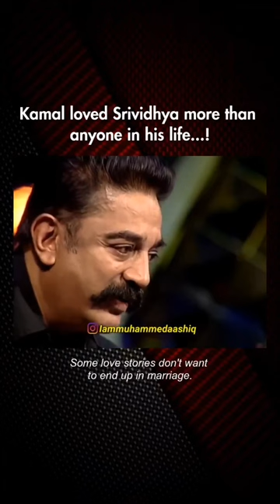kamal hassan about his love srividya💕❤️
kamal and srividya love story kamal haasan and srividya love story sreevidya kamal haasan love story srividya
srividya about kamal haasan kamal and srividya love kamal haasan and sreevidya kamal haasan talking about srividya kamal hassan
sri vidya about kamal
sri vidya and kamal

kamal haasan srividya love story